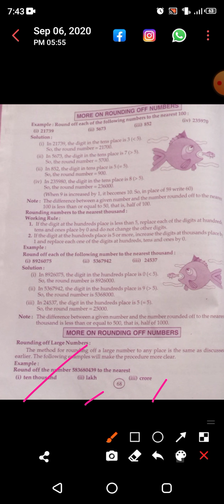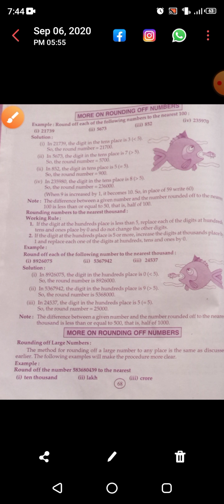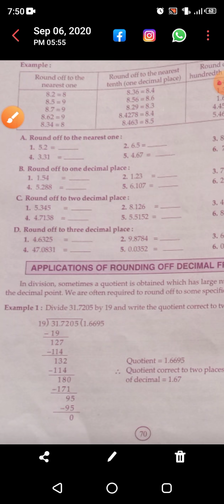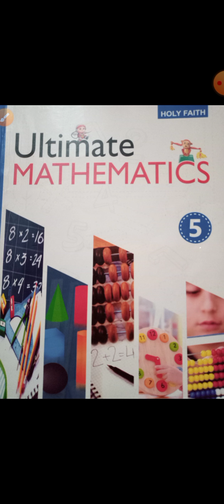Class-5, subject-Mathematics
Chapter-6, Rounding Off Numbers